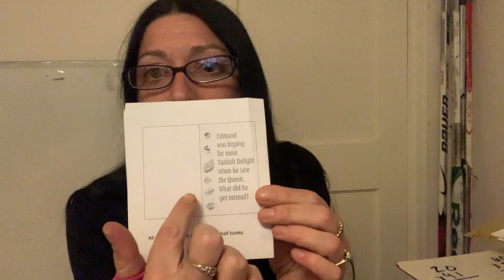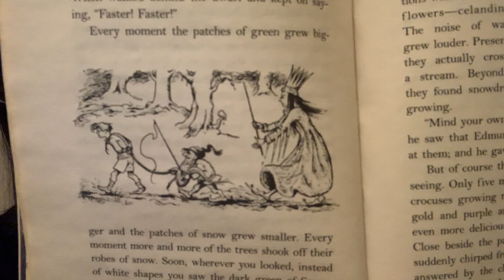Lion, witch, wardrobe 5/20/20